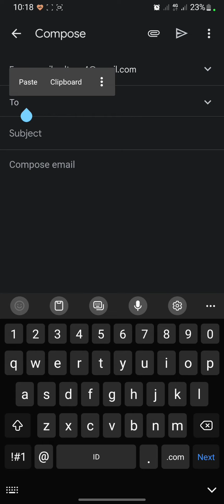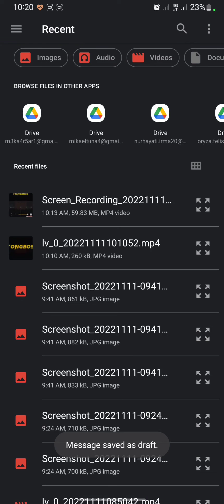How To Send An Email On Gmail Mobile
Hello everyone!

Thank you for click this video. Today, I will show you how to send an email on Gmail mobile